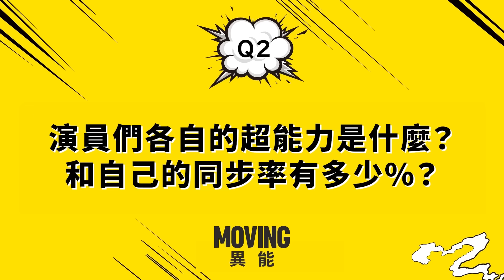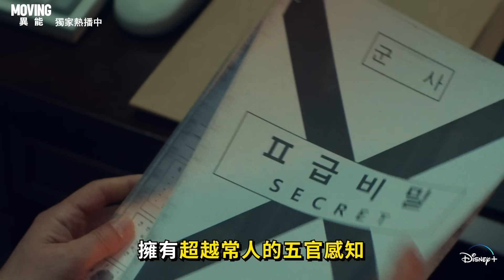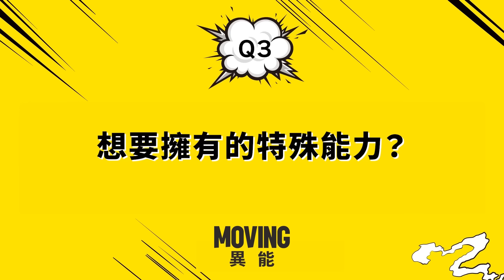片場 A、B 組拍攝氣氛大不同🤣 九龍浦吃醋啦 | 《MOVING 異能》解析檔案大人篇 | Disney+ 全集數好評熱播中